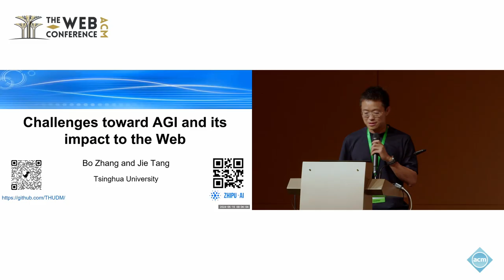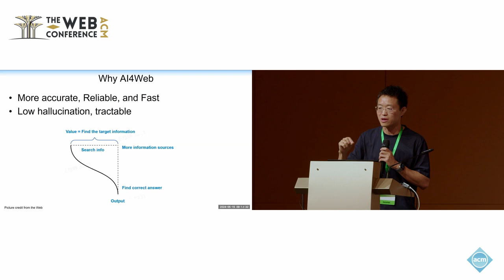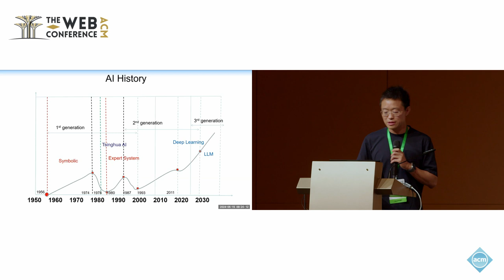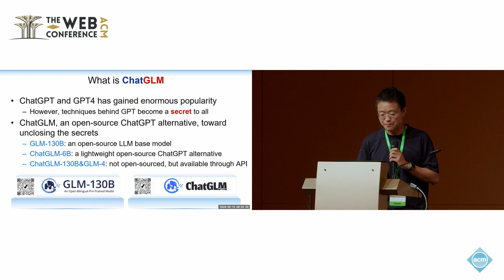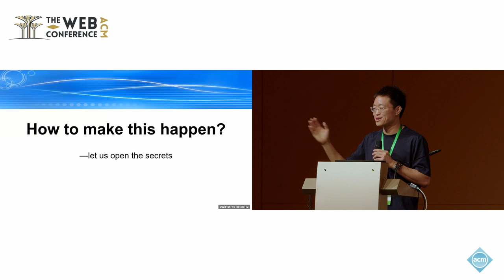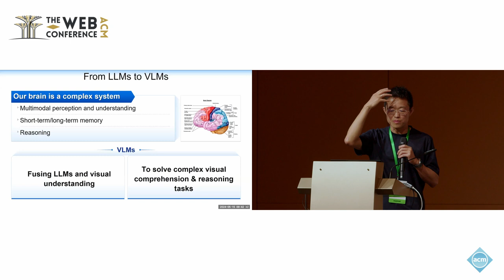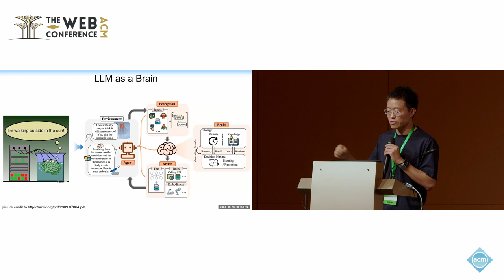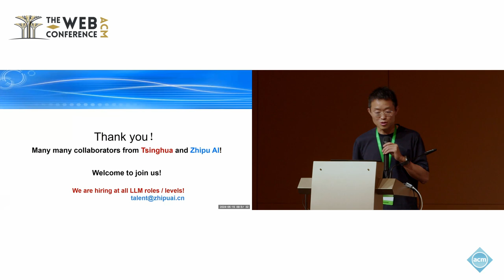TheWeb2024 Keynote#1: Challenges toward AGI and its impact to the Web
Jie Tang
Professor, Tsinghua University
Large language models have substantially advanced the state of the art in various AI tasks, such as natural language understanding and text generation, and image processing, and multimodal modeling. In this talk, we will first introduce the development of AI in the past decades, in particular from the angle of China. We will also talk about the opportunities, challenges, and risks of AGI in the future, and its impact on the Web. In the second part of the talk, we will use ChatGLM, an alternative but open sourced model to ChatGPT, as an example to explain our understandings and insights derived during the implementation of the model.